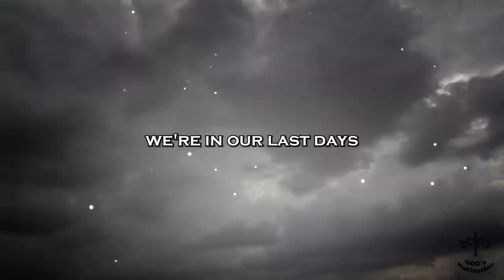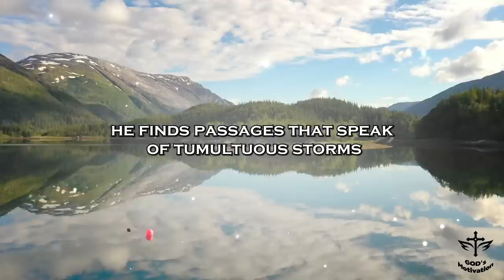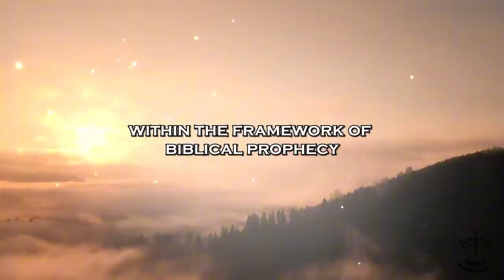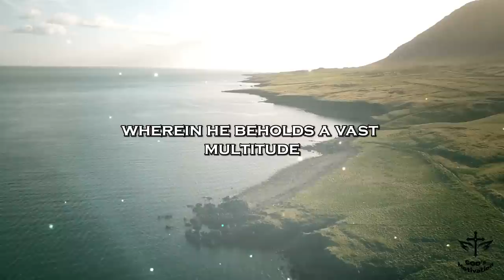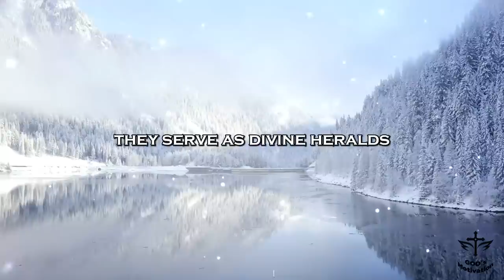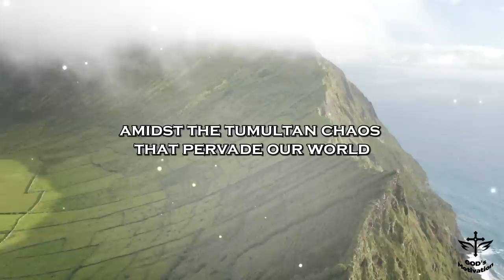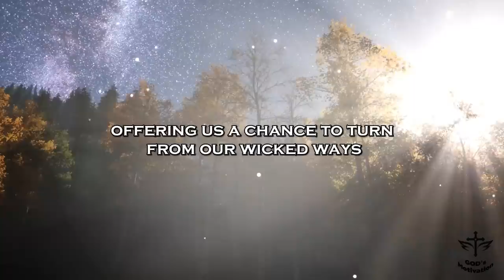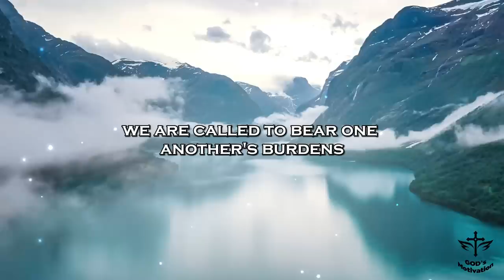WARNING! INSANE Sounds Coming from THE SKY 2024 Shocked The World - Signaling the End of the World